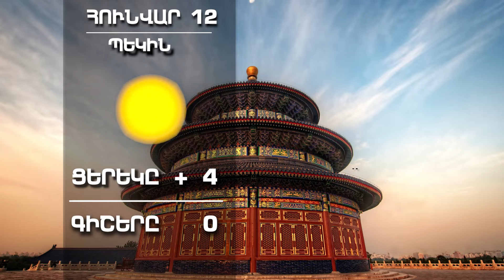Եղանակը Աշխարհում - ՀՈՒՆՎԱՐ 12